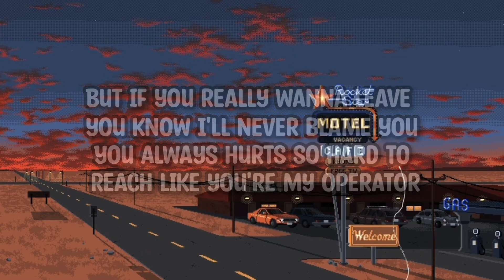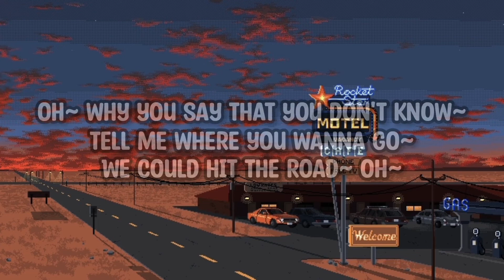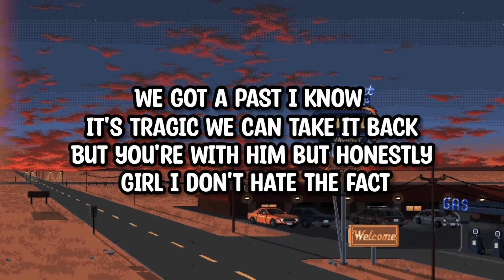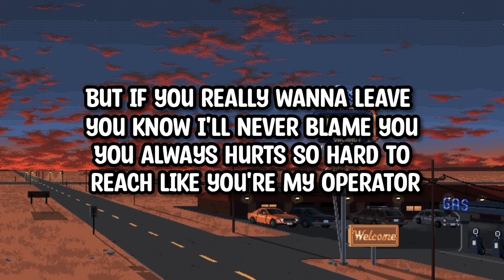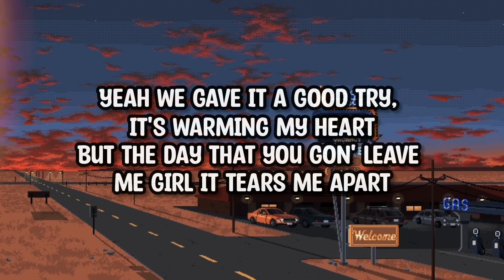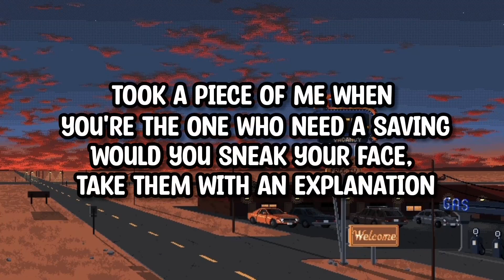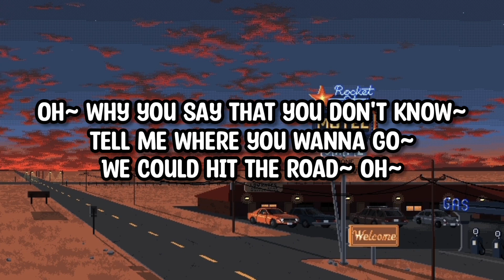Rxseboy - Hit the road (Lyrics) // 1 HOUR LOOP